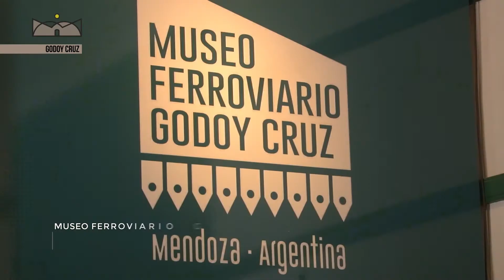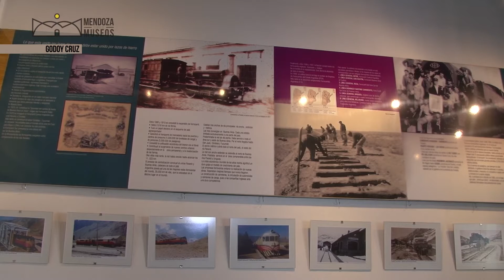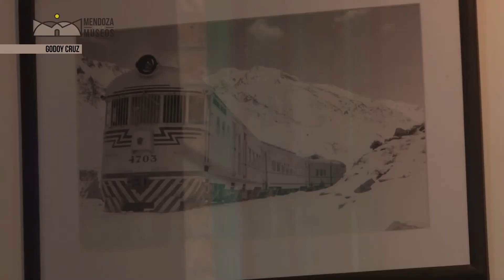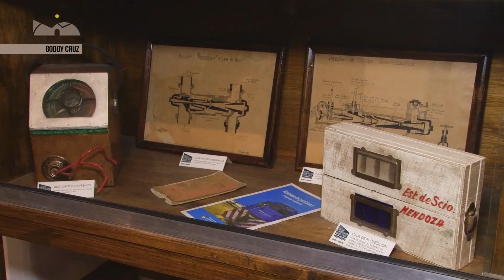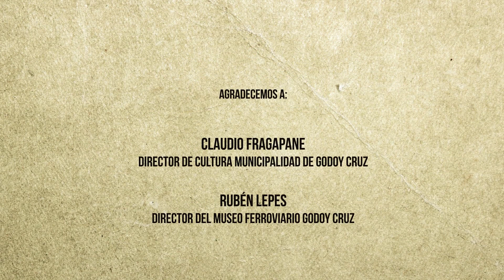MENDOZA TIERRA DE MUSEOS: MUSEO FERROVIARIO de GODOY CRUZ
CONTENIDO EXCLUSIVO CREADO POR LA SECRETARÍA DE CULTURA DE LA PROVINCIA DE MENDOZA.

"MENDOZA TIERRA DE MUSEOS" programa destinado a mostrar todos los museos de la Provincia.

Secretario de Cultura de la Provincia de Mendoza: Diego Gareca